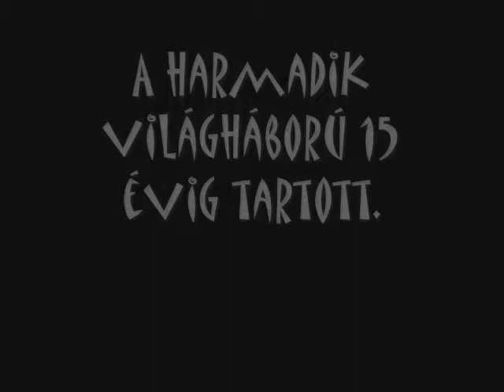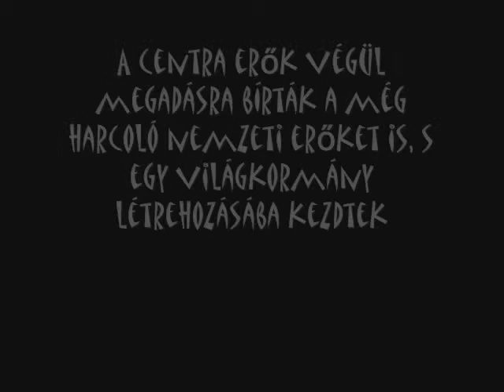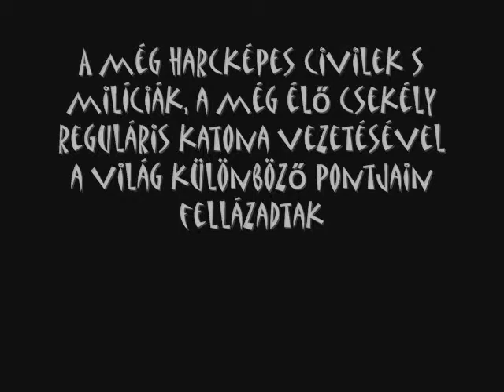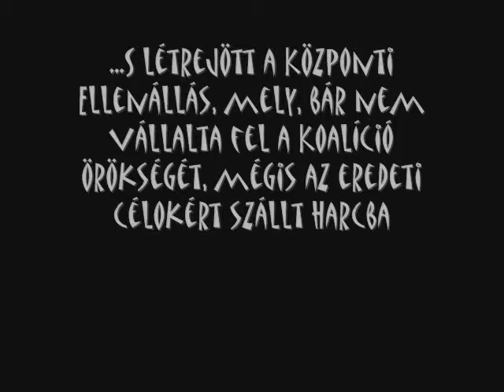Szakadék: The last rebels trailer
Tangerine Eye Production - Szakadék